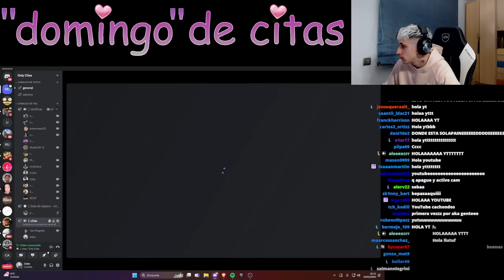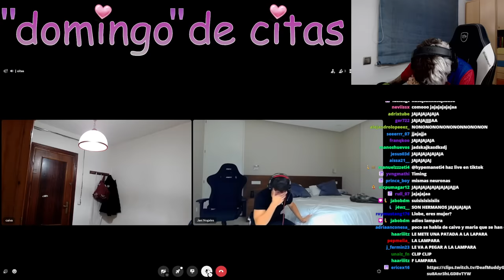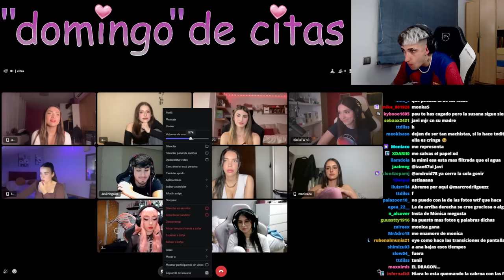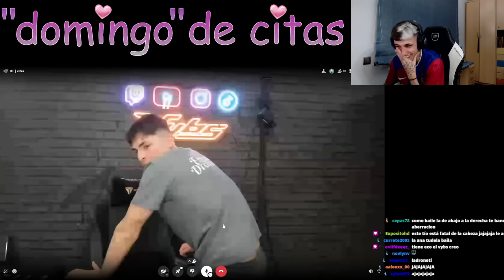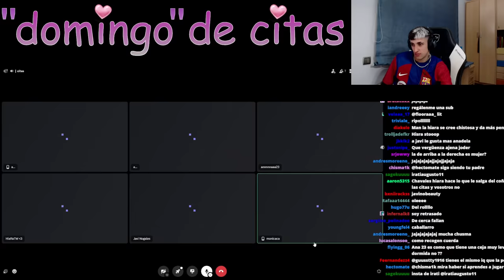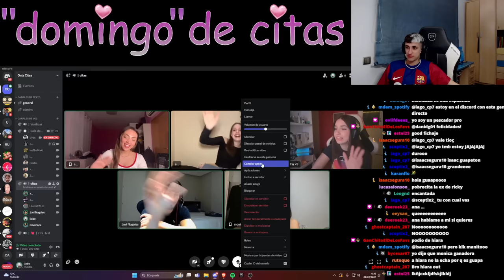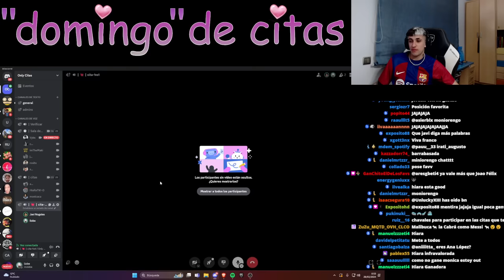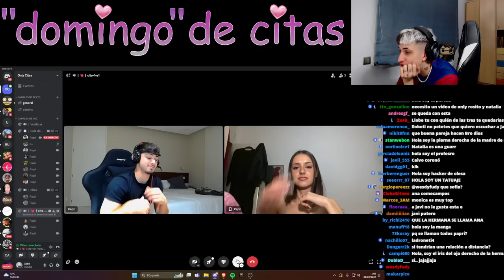DOMINGO DE CITAS CAPÍTULO 11 | Llobeti4